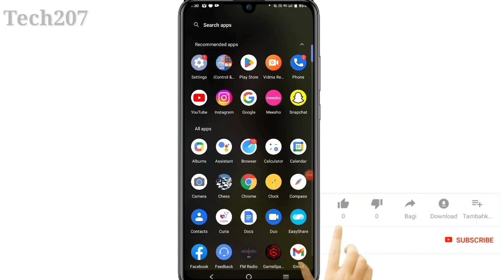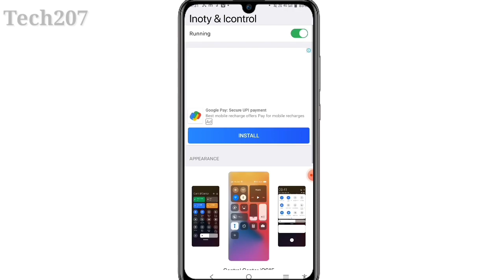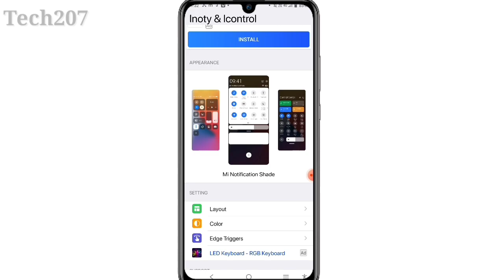vivo me control centre kaise change kare || install ios 15 vivo y21/y91i/y20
vivo phone me control centre kaise kare
vivo me iPhone ka control centre kaise karen
vivo me iPhone ka control centre kaise chalay
Vivoy21 phone me iphone ka control centre kaise kare
Vivoy21 me iphone ka control centre change kaise kare

control centre 2022
control room 2022
control room 20 august
control room panel 2022
new control centre 2022
amd catalyst control centre 2022
iOS control centre android 2022

control centre 2023
control room 2023
control room panel 2023
new control centre 2023
amd catalyst control centre 2023
iOS control centre android 2023

vivo ke phone me ios control centre kaise chalaye